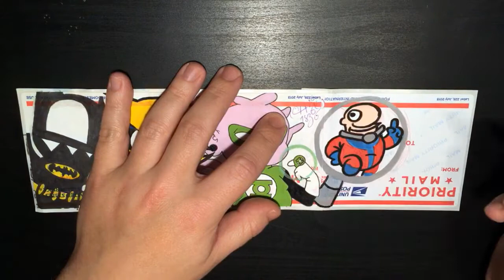Superhero Sticker Collaboration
Small superhero themed collab with (unknown?), isor, amok182 and myself (as antman)!